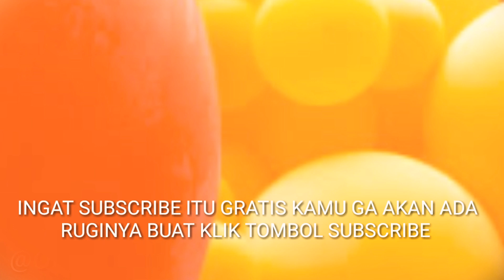BARU PERTAMA KALINYA SESEDIH INI KARENA PAKUMIS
Untuk bisa upgrade ilmu biar bisa semakin dahsyat nih Gaess ilmu Kita semuaa ya

oke Kita simak sampai habis video dari Okta cahaya kehidupan kali ini